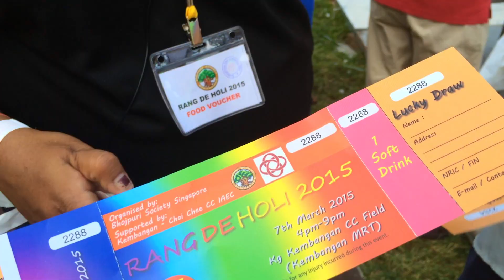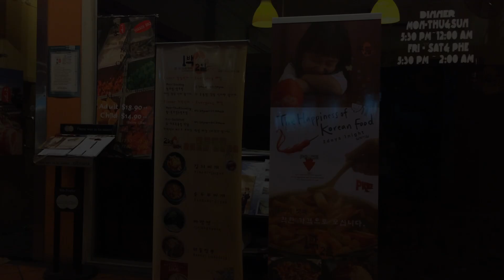Birthday Weekend p2: Holi & KBBQ | Singapore Vlog 8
Continuation of my birthday weekend in Singapore (part 1 was Mat Zo at Zouk). My first Holi celebration and of course, KBBQ is the only way to properly celebrate turning 20.
Thank you everyone who celebrated with me. You are all beautiful people.

xX
Isobel
check me out:
tech:
iPhone 5s
GoPro Hero4 Silver
iMovie 10.0.7